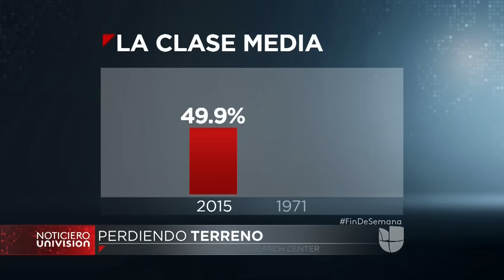¿Perteneces a la clase media?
La clase media esta perdiendo cada vez más terreno en Estados Unidos.